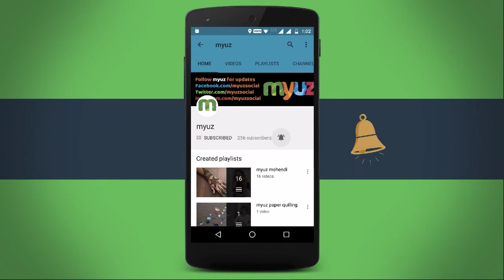#89 Beautiful Border Rangoli using Bangles for Diwali by myuz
Poonam Borkar Kolam ( Muggulu Rangoli) is used in Puja of Diwali, Ganesha, Laxmi Lakshmi, Pongal, Onam, Dusshera Durga Puja, Navratri, holi, Gudi Padwa, Ugadi, Makar Sankranti and Ganesh Chaturthi. Create Step by step Rangoli designs with colours. In India, various Communities hold Rangoli Competition during Festivals. Indian Rangoli is known as Kolam in Tamil Nadu, Muggu in Andhra Pradesh, Mandana in Rajasthan, Chowkpurana in Chhattisgarh, Alpana in West Bengal, Aripana in Bihar, Chowk pujan in Uttar Pradesh.

Border Rangoli design or Simple Flower/leaf patterns can be considered as Rangoli designs for beginners. These are very Simple Rangoli designs, even kids can draw these Rangoli.

I try to make beautiful, simple and quick Rangoli design.

House Of Style' and 'With Loved Ones'
Jay Man - OurMusicBox

Myuz Creators
1. Sriyank Siddhartha [ Shreks ]
2. Annapurna Agrawal [ Annie ]